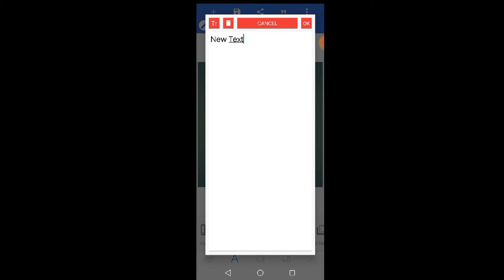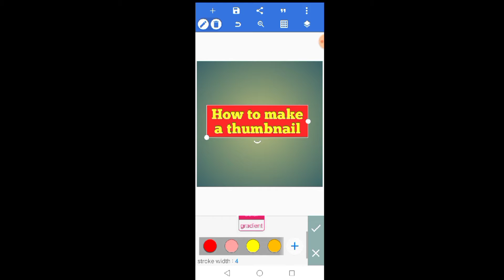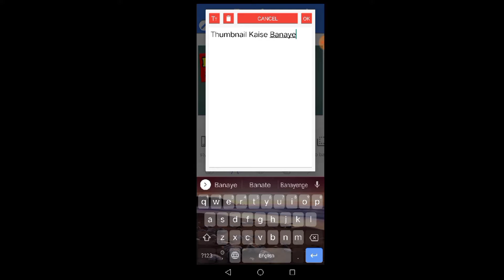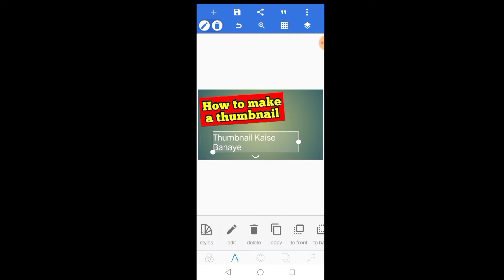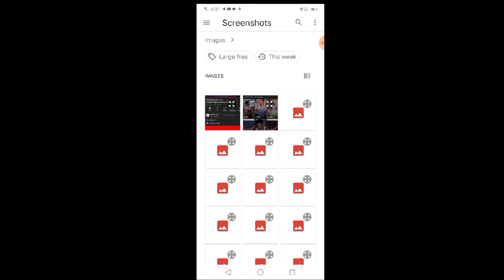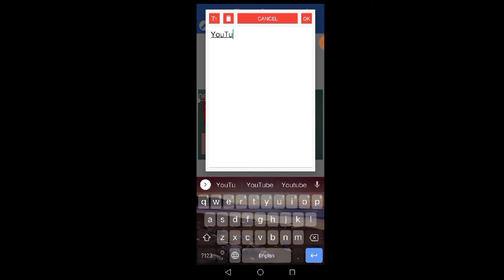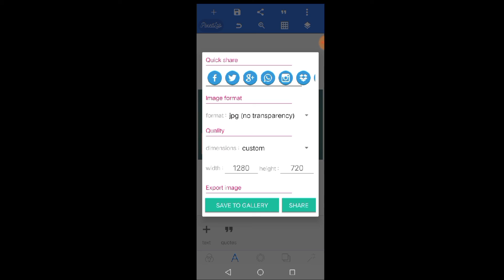How to Make a Thumbnail New Tricks 2021[Pixel lab]TechnoRF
How to Make a Thumbnail#TechnoRF

Thumbnail Kaise Kiya jaaye
aap logose pyar chahiye
mujhe aap logo ka support chahiye
please mujhe support karna